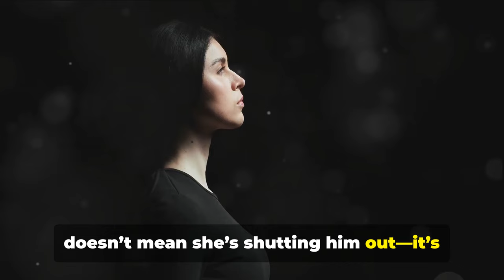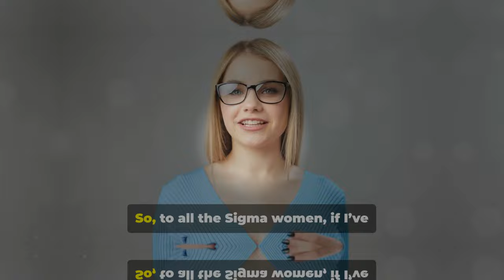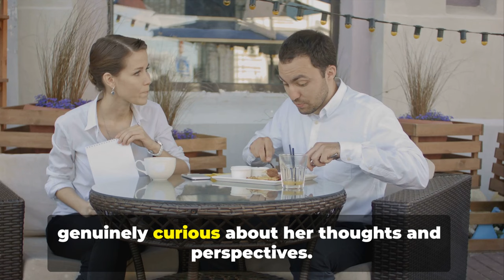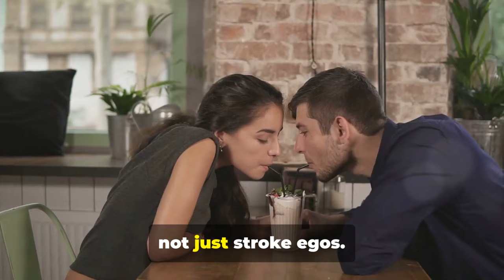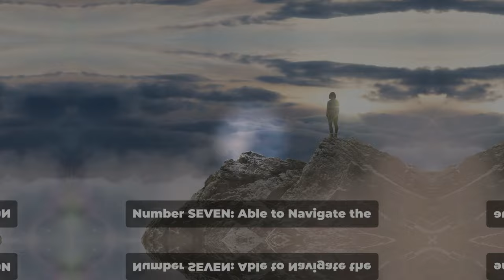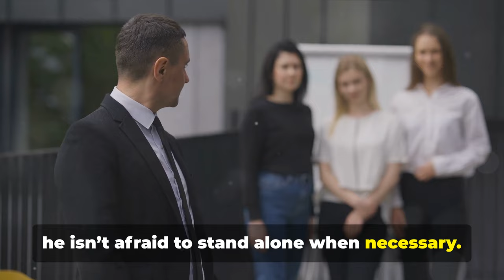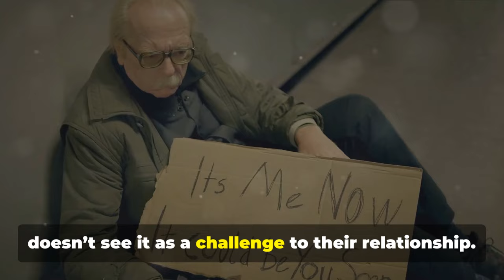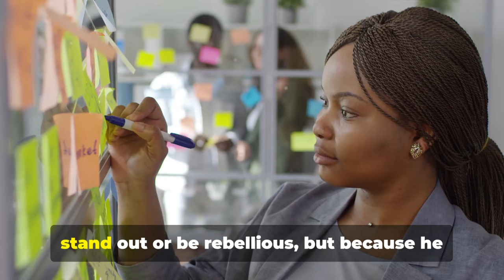The Perfect Man For A Sigma Female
What kind of man does a Sigma female find irresistible? In this video, we dive deep into the unique qualities that make a man the perfect match for a Sigma female. Known for her independence, intelligence, and self-sufficiency, a Sigma female is not looking for just anyone—she needs a partner who can match her strength and complement her unique personality.

In this video, we'll explore:

  Discover why a Sigma female is drawn to a man who is secure in himself and doesn't rely on others for validation. His independence mirrors hers, creating a strong foundation for mutual respect.

 Learn how the perfect man for a Sigma female engages her mind with deep conversations and thought-provoking ideas, stimulating her intellectually.

  Understand the importance of emotional maturity and how a man who can navigate his emotions with grace and understanding becomes the ideal partner for a Sigma female.

  See why a man who respects a Sigma female's need for space and solitude is key to winning her heart, allowing her to thrive in the relationship without feeling suffocated.

  Uncover the shared principles and goals that create a lasting bond between a Sigma female and her perfect match, ensuring they grow together in harmony.

Join us as we reveal the traits that make a man truly compatible with a Sigma female. If you’re curious about what it takes to be the perfect partner for this enigmatic personality type, you won’t want to miss this!